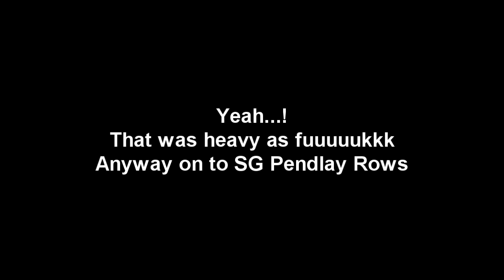High bar Squats 1RM PR (150x1) & SG Pendlay Rows